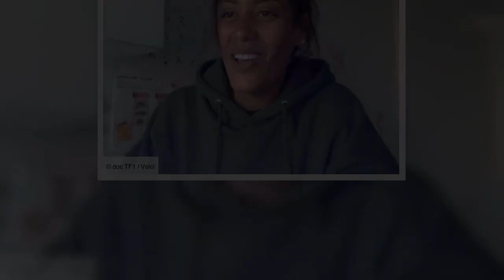Et demain : Amel Bent dévoile une amusante anecdote sur le tournage du clip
Le 7 avril dernier, 350 artistes dévoilaient la chanson Et demain, ainsi que son clip, dont les profits vont à la Fondation Hôpitaux de Paris/Hôpitaux de France. Ce jeudi 16 avril, Amel Bent a dévoilé au JT de TF1 les amusants coulisses de ce clip.  Le coronavirus aura eu au moins le mérite de voir naitre de beaux élans de solidarité. Et notamment envers le personnel soignant, qui est en première ligne face à la maladie. De nombreux hommages sont rendus à ces héros du quotidien. Et surtout, de nombreux artistes tentent de trouver des moyens pour les aider financièrement. Ainsi, une pléiade de chansons dont les profits vont à la Fondation Hôpitaux de Paris/Hôpitaux de France a vu le jour. A l’instar de Et demain, qui rassemble pas moins de 350 artistes. C’est d’autant plus un exploit qu’il n’a fallu que quatre jours pour mobiliser tout ce beau monde. Si le mystère perdure toujours sur les organisateurs de ce projet, on en sait désormais un peu plus sur les coulisses du clip.Un clip qui ...